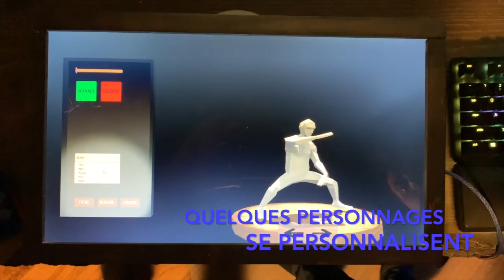Karte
Projet de fin d'études réalisé par Nicolas Biard, Louis-Philip Riopel-Valiquette et Benjamin Roy